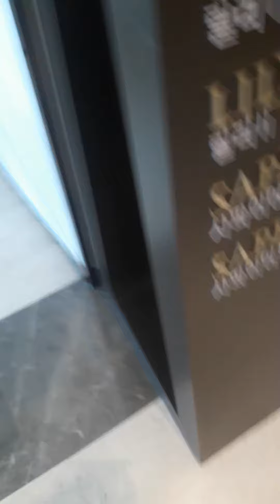결혼식장 왔어요ㅎㅎ